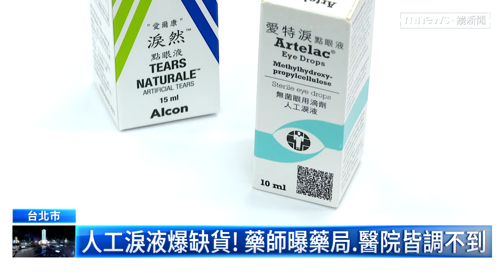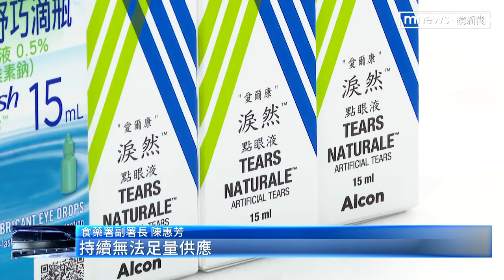人工淚液爆缺貨！ 藥師曝藥局、醫院皆調不到｜鏡新聞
全台有400萬人受乾眼症之苦，但有基層藥師透露，臨床用量占5成的人工淚液「淚然」，去年11月起退出健保，因此用量全轉到另一款人工淚液「艾特淚」，導致艾特淚供不應求大缺貨。對此，食藥署回應，1月中旬接獲廠商通報，因為藥品包材供應不足、原物料短缺，因此無法足量供應，預計4月起恢復供應。